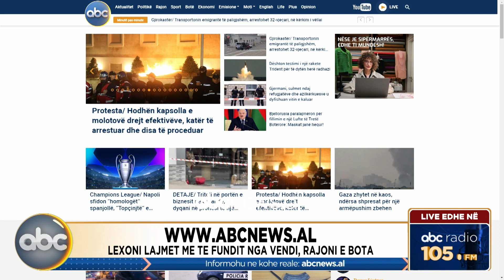Edicioni i mesditës, ora 12:00 – 21 shkurt 2024| ABC News Albania